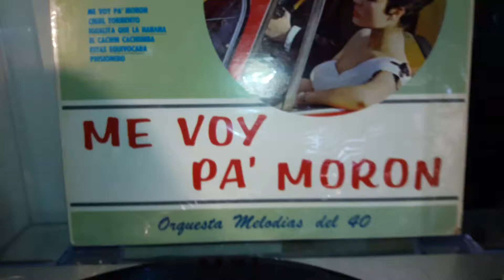ORQUESTA MELODIAS DEL 40 Me Voy Pa'Moron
Label:
Antilla ‎– AP-5
Format:

Country:
US
Released:

Genre:
Latin
Style:
Charanga, Cha-Cha, Cubano

Tracklist

A1 Seis Lindas Cubanas
A2 Caprichito De Verdad
A3 Tunas Bayamo
A4 El Nino Prodigio
A5 Montuno Favorito
A6 Se Va Conmigo
B1 Me Voy Pa' Moron
B2 Cruel Tormento
B3 Igualita Que La Habana
B4 El Cachin Cachumba
B5 Estas Equivocada
B6 Prisionero

Companies, etc.

Distributed By – Armada & Rodriguez Of Florida, Inc.
Manufactured By – Armada & Rodriguez Of Florida, Inc.

Matrix / Runout (Runout, Side A): AP-5-A
Matrix / Runout (Runout, Side B): AP-5-B